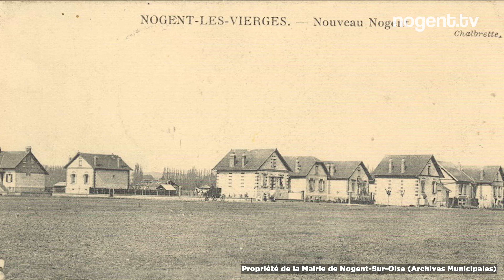L'Histoire de Nogent racontée par Maxime Patte - Épisode 1 Sainte-Maure et Sainte-Brigide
🎞 Vous l'attendiez, la série documentaire sur l'Histoire de Nogent-sur-Oise racontée par Maxime Patte, historien et professeur d'histoire-géographie au lycée Marie Curie.
1️⃣ Dans ce premier épisode, découvrez l'histoire de Sainte-Maure et Sainte-Brigide, à qui l'on doit l'une des plus célèbre légende fondatrice de la ville qui a d'ailleurs pendant très longtemps porté de nom de Nogent-les-Vierges.
Bon visionnage ! Rendez-vous mercredi prochain, à 19h, pour la diffusion du deuxième épisode qui vous plongera dans l'ère de la révolution industrielle et du rail à Nogent-sur-Oise ! 🚂
🔂 Partagez cette vidéo pour faire connaître l'Histoire de Nogent et dites-nous en commentaire si ce premier épisode vous a plu 💬